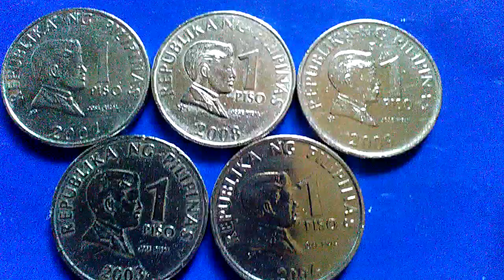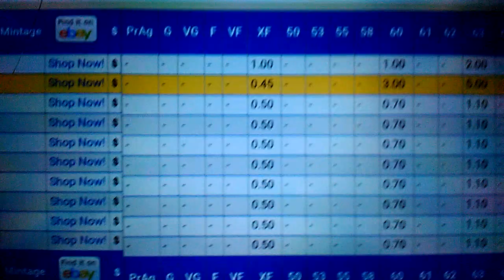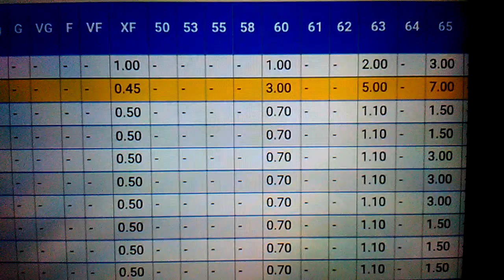2003,2004,2007,2008,2009 1Piso J. Rizal.NGC Price List.